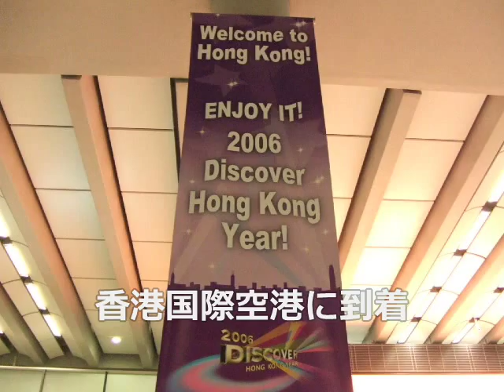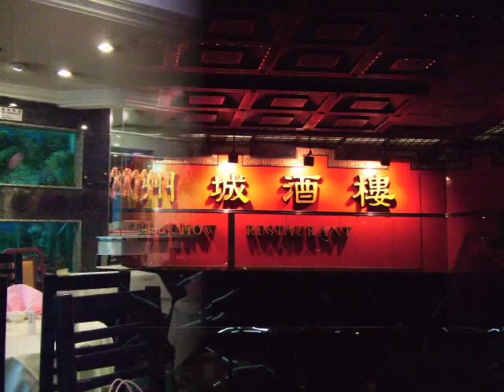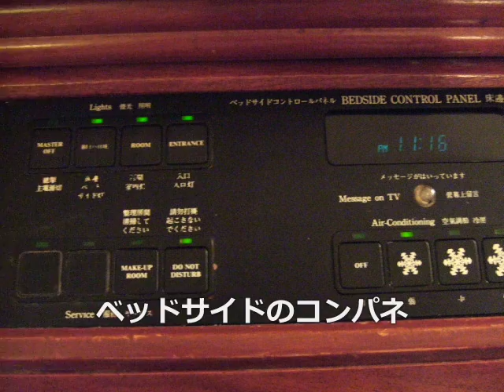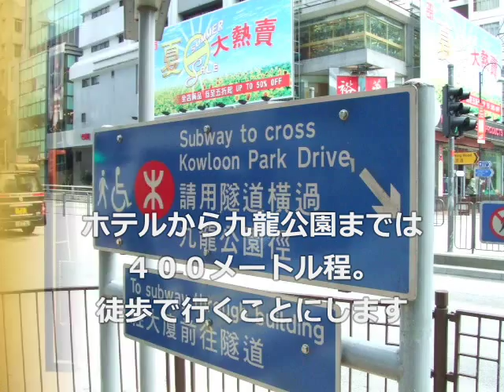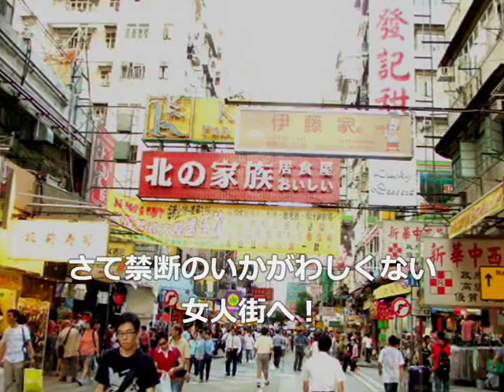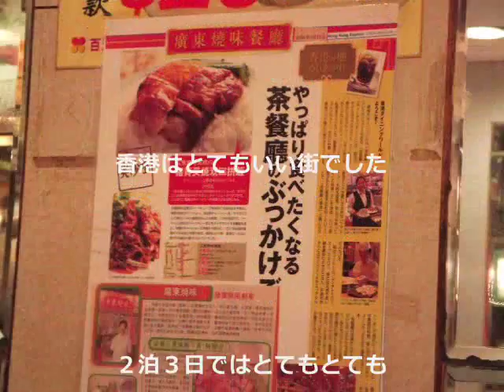水曜どうでしょうのロケ地を訪ねて香港へ行ってみた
無事発売にこぎつけたＤＶＤ第１２弾「香港大観光旅行」のロケ地を探して、泊まったホテルから
観光スポット、食事をした店まで可能な限り回ってきました。本家ＤＶＤの特典映像のようなつもりで楽しんで頂ければ
幸いです。